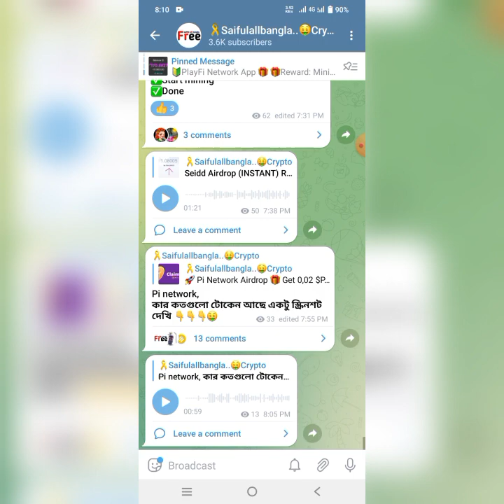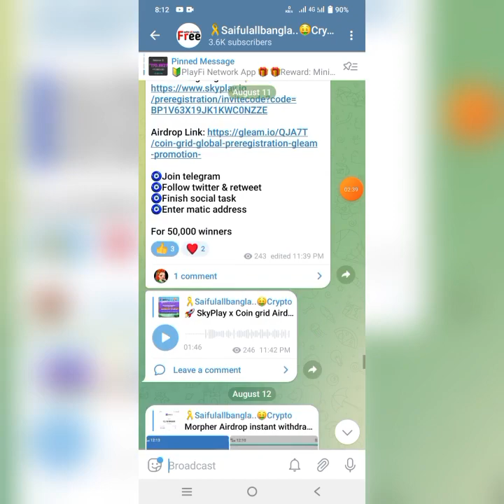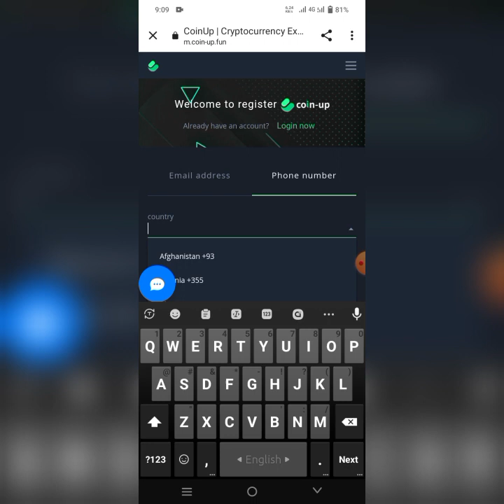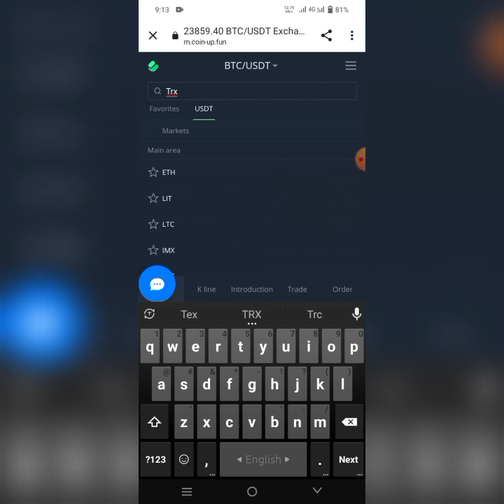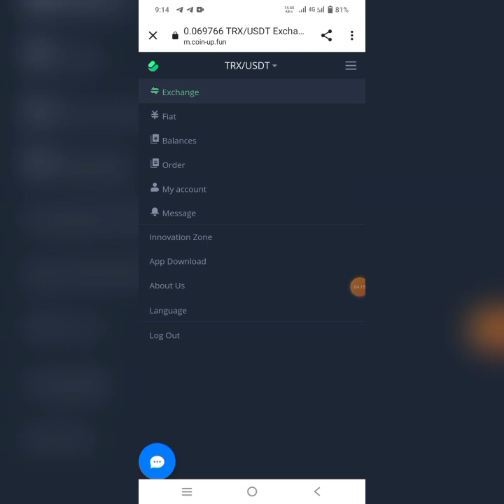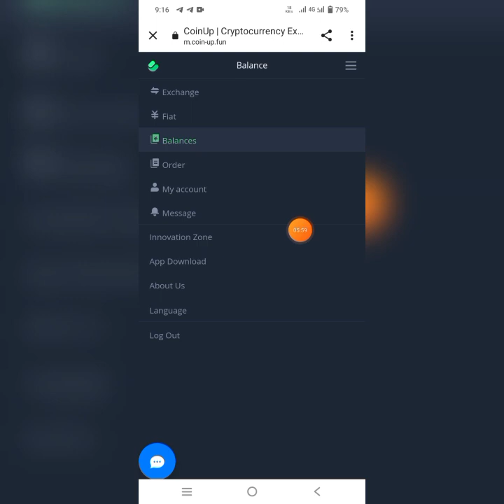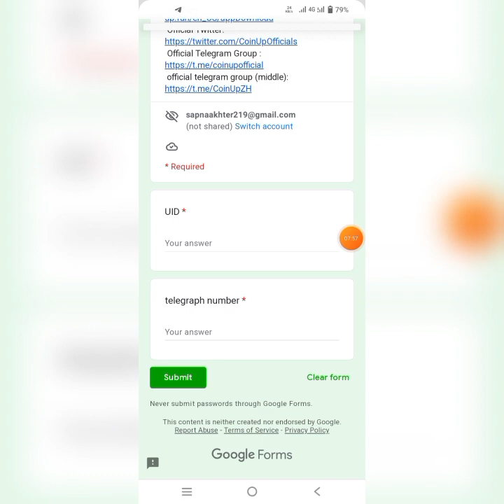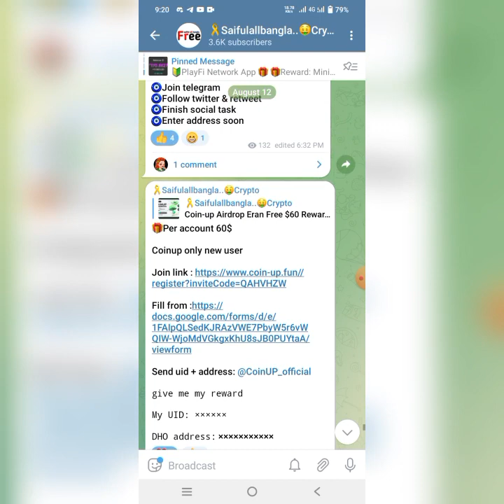online income new exchanger offer | Instant $60 new all user payment 🎁🎁